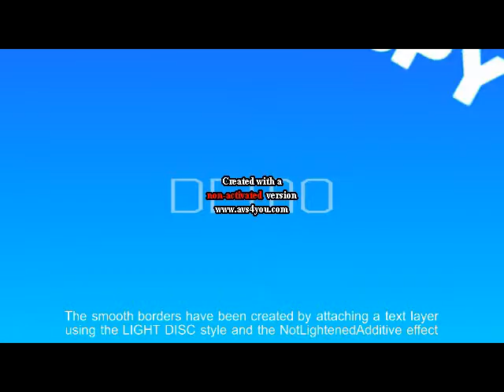TF2 Watches Finding Dory intro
A new series! coming this Christmas!